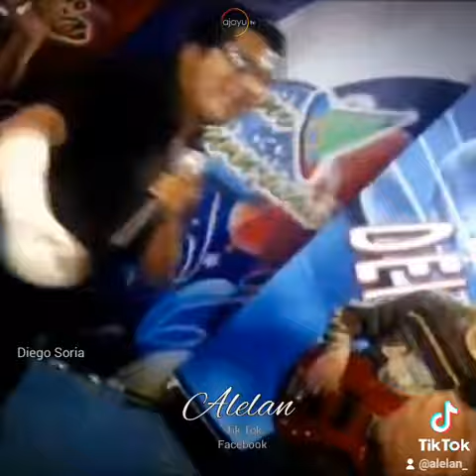VUELVE MI AMOR / DIEGO SORIA - ALELAN